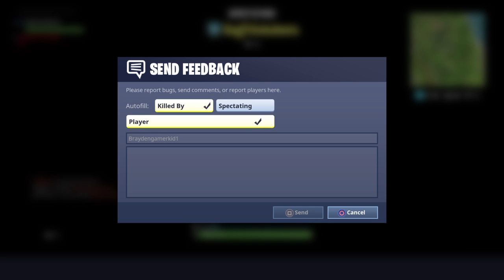VBUCK GIVEAWAY!!! NEW VENDING MACHINE !!! NEW GAMEMODE!!! FORTNITE BATTLE ROYALE!!! TIER 100!!!!!!!!